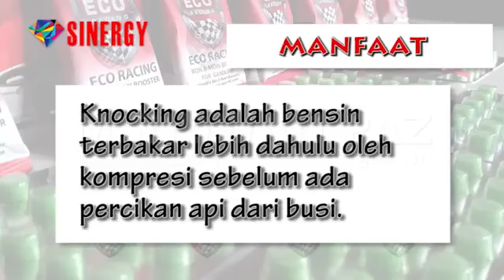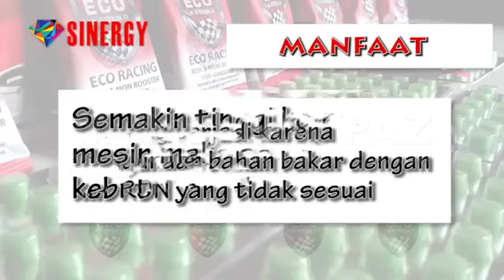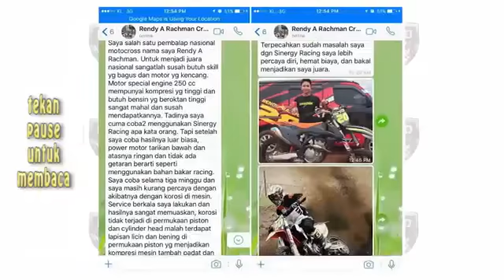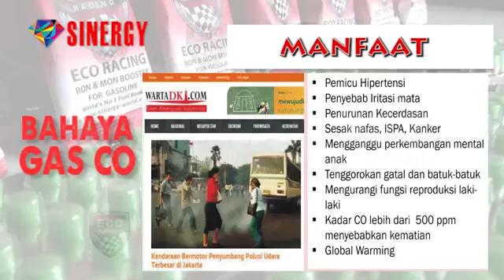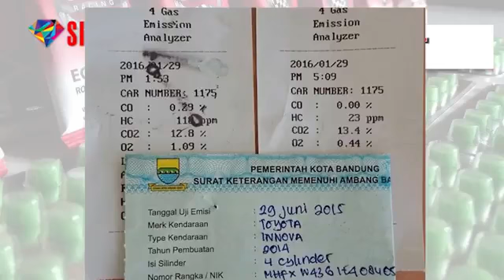Manfaat Produk Eco Racing | Hubungi 081997666661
Video dari Sukardi